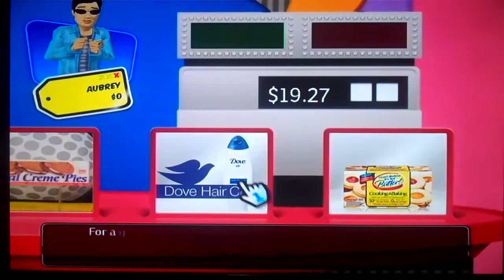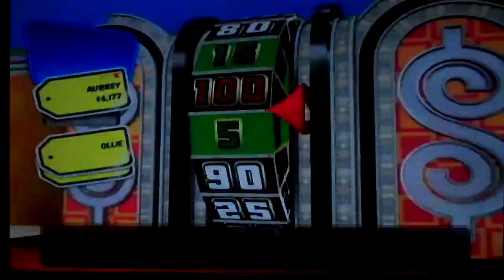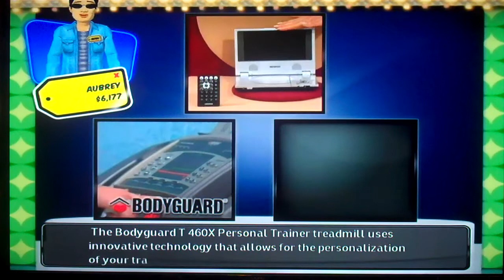2017 Birthday Special for Hunter Dillon (Part 37)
Here is Part 37, in which I will be playing a 3 Strikes game of The Price is Right 2010 Edition for the Nintendo Wii. How will I do? Watch to find out, and Part 38 will be up next.